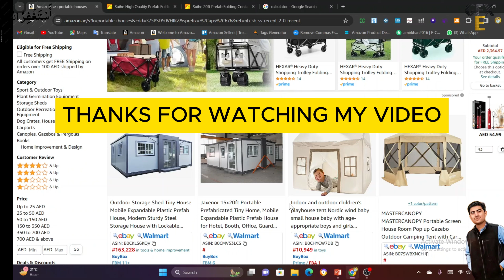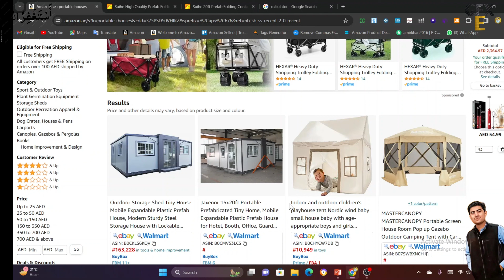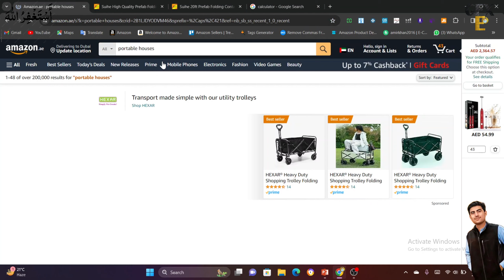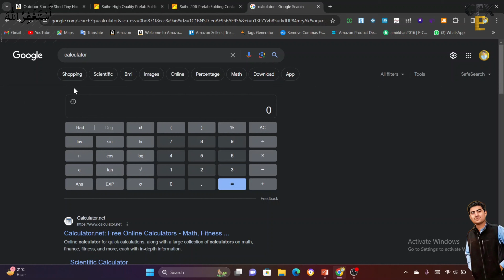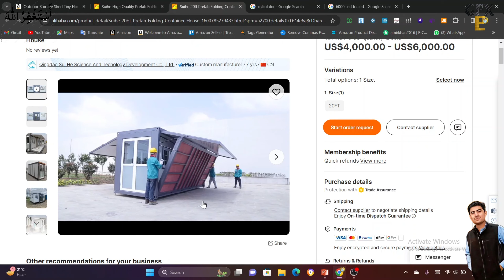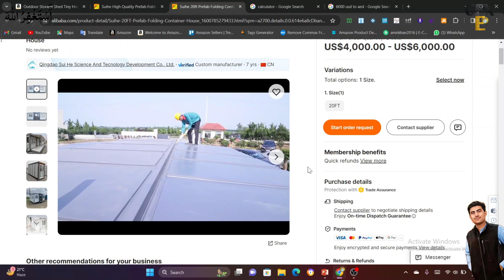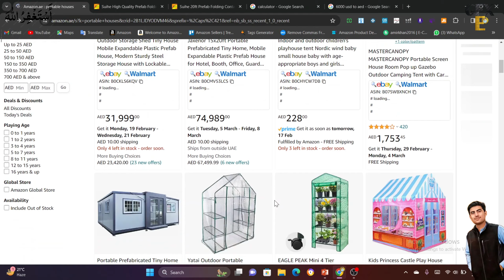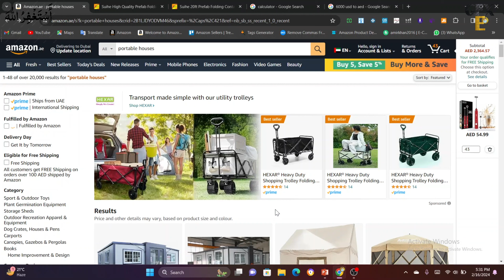How To Sell Houses On Amazon | Listing sourcing Shiping | Amazon full course | GFX Ecomerce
Private labeling involves selling products under your own brand name, even though you didn't manufacture them. You source products from a manufacturer or supplier, add your branding, and sell them as your own.
Micro Private Labels:

The term "micro" in this context could imply a smaller-scale private labeling operation. Instead of launching a large product line, a micro private label might involve a more focused and niche approach. This could be beneficial for businesses that want to test the market or operate on a smaller scale initially.
Amazon as a Platform:

Amazon provides a platform for sellers to list and sell their private label products. The process involves creating product listings, optimizing them for search, and handling fulfillment (either through Amazon's FBA - Fulfillment by Amazon - service or self-fulfillment).

Market Research: Identify a niche or product with demand.
Supplier Sourcing: Find reliable manufacturers or suppliers for your chosen product.
Branding: Create a brand name, logo, and packaging for your products.
Create Amazon Listings: List your products on Amazon, optimizing titles, descriptions, and images.
Fulfillment: Decide whether to use FBA or handle shipping and customer service yourself.
Challenges:

Competition: Amazon can be highly competitive, so standing out is crucial.
Quality Control: Ensuring the quality of your products is essential for customer satisfaction.
Marketing: Effective marketing is necessary to drive sales and visibility.